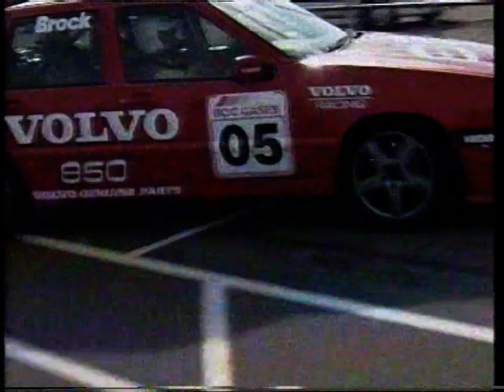1996 Peter Brock Chats With Neil Kerley At Mallala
1996 Peter Brock Chats With Neil Kerley At Mallala